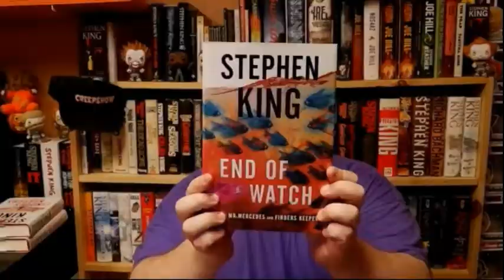DEAR LAURA | Gemma Amor | Book Review